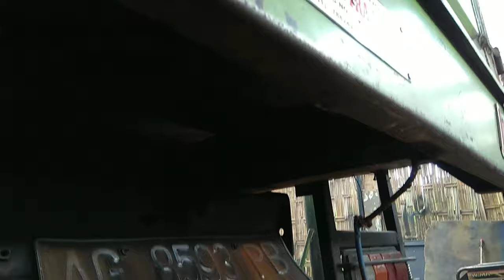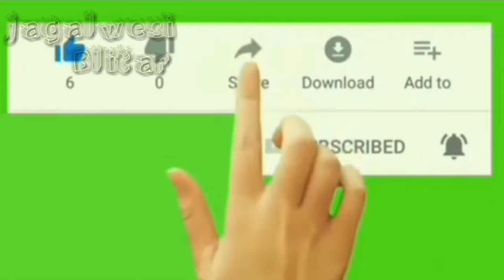poles kabin dutro kinclong kayak baru lagi bos || jagalwesiBlitar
Salam jempol kecepit.

upload trus bosku pantengin aktifitas dari bengkel jagalwesi Blitar,

dan kali ini team jagalwesi kedatangan tamu minta poles kabin dutro kinclong kayak baru lagi bos || jagalwesiBlitar

tanpa banyak basa basi team jagalwesi langsung eksekusi kendaraanya..untuk lebih jelasnya monggo disimak videonya ya bosku🙏🙏👍

oke terima kasih sudah mampir dan menyempatkan untuk menonton video-video dari kami,
dukung trus ya bosku🙏
NO BULLY!
kritik saran lebih bermanfaat👍